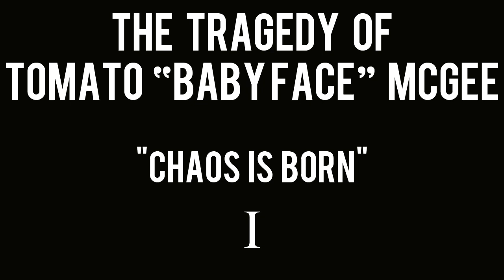Chaos Is Born! (Payday 2)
Sound Effects from SoundBible.com and Soundfxnow.com